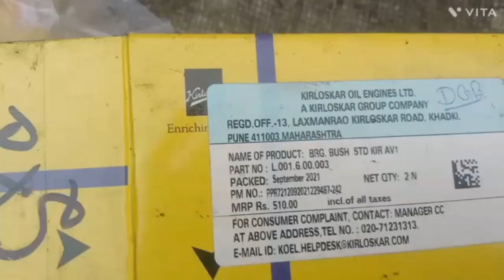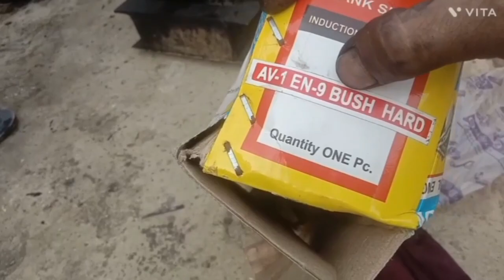85mmEngine BushवCrank kaise fitting karen।।बुश वाले Engine की क्रैंक व बुश फिटिंग। ।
85mmEngine BushवCrank kaise fitting karen।।बुश वाले Engine की क्रैंक व बुश फिटिंग। ।